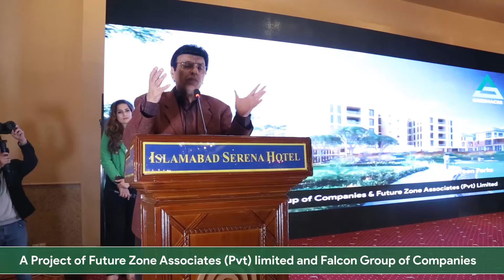Greenacre - Launching Soon...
A Special Thanks to Mr. Chaudry Ijaz Khan (Former Federal Minister)  to be a part of our journey.
We're coming...